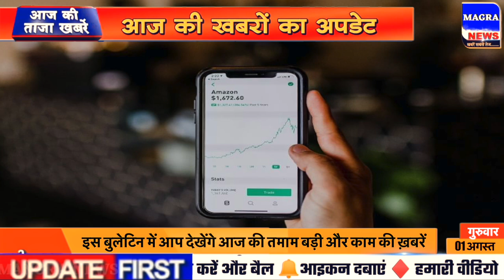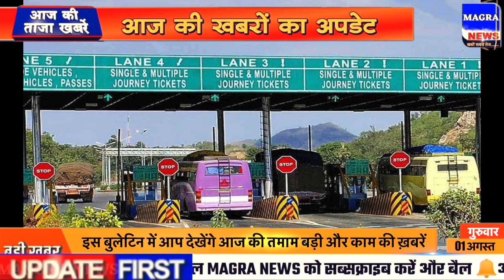1 August 2024 morning news ! PM Modi | Aaj Ka taja khabar | Today Breaking News |Mausam vibhag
Dear friends is video mein main aap dekhenge surya grahan kitne baje se kitne baje tak hai aur today lockdown news 2024 aaj ke surya grahan a. b. p. news samachara
आज की ताजा खबर | BUSINESS NEWS | 1 August ke mukhya samachar
narendra modi live 1 August 2024
1 tarikh ki taji khabar
1 August lockdown news 1 August election news
1 tarikh ke mukhya samachar 1 August korona news | Aaj na samachar | Today Breaking News | Mausam vibhag
lockdown news 1 August modi speech today ! PM Modi | Aaj Ka taja samachar | Today Breaking News | Mausam vibhag ki jankari 1 August petrol diesel price
10th 1th exam news bihar me lockdown latest news
Up election 2024 opinion poll samachara
Aaj tak news 1 August
lockdown news 1 August
rajasthan news live 1 August  neet 2024 latest news rajasthan news today  board exam 2024 news today 1 August haryana news
1 अगस्त 2024 आज की बडी़ खबरें | देश के मुख्य समाचार 1 August taza khabre
2 PM | mukhya samachar | News Headlines | 1 August 2024
1 August mp news live bhopal
1 August ka election news aaj ka panchaag Mosm ki News 1 tarikh
marathi news live 1 August abp maza Aaj ki delhi news live abp news 1 August Live news hindi 1 August
Aaj 1 october ka taja samachar आज के ताजा मुख्य समाचार | 1 August ki khabar, आज के मुख्य समाचार 1 August 2024 match  1 August bihar news aaj ki taza khabar आज 1 अगस्त 2024 के मुख्य समाचार prime minister narendra modi modi speech today headlines news Lockdown बड़ी खबरें 1 August लॉकडाउन aaj ki news भारी बारिश Bank UP railway दवा dls news aaj ki taja khabar
n d t v hindi news live | Current Affairs Today | 1 August Current Affairs
aaj ki taza khabar 1 August 2024 latest news in hindi india
Up election 2024 latest news
Madhya Pradesh से आज की बड़ी खबर
1 August sona chandi ka bhav
uttar pradesh ka samachar 1 August
aaj ka taaja news 1 अगस्त के मुख्य समाचार today breaking news aaj tak hindi samachar PM_Modi news
Mp news 1 August madhya pradesh news aaj na samachar
1 August सुबह की खबरें, मुख्य समाचार, आज की ताजा खबरें, आज के मुख्य समाचार, 1
1 August 2024 news,PM Modi News 1 August 2024 सुबह की खबरें nonstop News  1 August news, आज की ताजा खबरे, News 1 tarikh, 1 August ke mukhya samachar, 1 August samachar
news11 live hindi abp news live hindi 1 August ka samachar 1 August ke samachar, 1 अगस्त 2024 के समाचार,1 तारीख के समाचार, आज का ताजा समाचार
1August2024 aaj ka badi khabar 1 August ki khabar aaj ki taja khabren
aaj ka mukhya samachar  अगस्त के मुख्य समाचार | 1 August ki hindi khabar
1 August 2024 today breaking news
1 अगस्त 2024 आज की बडी़ खबरें | देश के मुख्य समाचार | taza khabre PM Modi
Jharkhand ka news aaj ka samachar aaj  ki taja news  August ka taja news 1 August की ताजा खबर 1 August ka Himachal news
आज समाचार 1 अगस्त 2024 के मुख्य समाचार और ताज़ा खबरें aaj ka taja news taja khabar 1 August 2024 ki taji khabar 1 August 2024 ki taja khabar 1 August 2024 ke samachar 1 August ka news 1 August ki news lockdown 2024 ki taja khabar aaj ki taja khabar aaj ka khabar
Weather Forecast 1 August 2024
Today News | आज 1 तारीख का मुख्य समाचार hindi Samachar । india News । 1 August 2024
1 August 2024 DNA sudhir choudhary live
Surya grahan news | DNA Nonstop News | Morning News | ताजा खबर 1 अगस्त 2024: बड़ी खबरें और मुख्य समाचार | 1 August lockdown news update today BreakingNews LiveNews PM Modi Speech Today
Aaj 1 August ka morning news
Bihar 1 August News